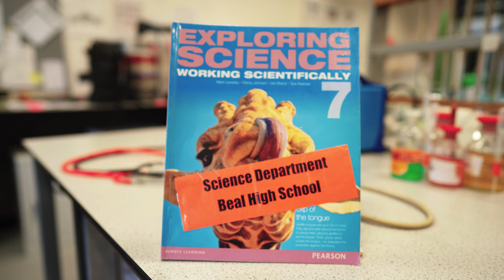Welcome Year 7 from The Science Department